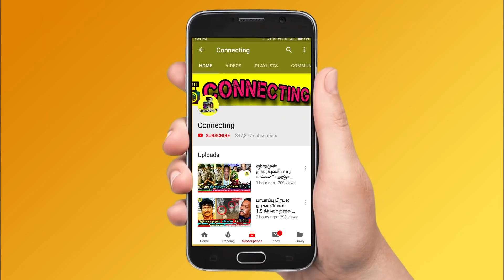தாமரை தான் Title Winner - Priyanka? பாலா -க்கு நடந்த சதி ! Bigg Boss Ultimate Grand Finale ! Hotstar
தாமரை தான் Title Winner - Priyanka? பாலா -க்கு நடந்த சதி ! Bigg Boss Ultimate Grand Finale ! Hotstar ! Simbu ! STR ! Live Hotstar ! Freeze Task ! 6th April 2022 - Promo 1 | BB Ultimate | 6th April 2022  - Promo 2 | BB Ultimate | 6th April 2022  - Promo 3 | Bigg Boss Ultimate Day 49 – Promo | Bigg Boss Ultimate 24x7 | Bigg Boss Ultimate live streaming | BB Ultimate | BB Ultimate 24x7 | BB Ultimate | Bigg Boss ultimate voting result today ! Abhirami evicted | Bigg Boss Ultimate - Abhirami eliminated | Bigg Boss Ultimate - Abhirami first interview after eviction | Bigg Boss Ultimate - Abhirami Venkatachalam first interview after elimination ! Bigg Boss Ultimate  - Abhirami first live video after eviction | Bigg Boss Ultimate - Abhirami Venkatachalam first live video after elimination ! Simbu praise balaji for his talkings with thamarai and julie ! Simbu angry on balaji and Abhirami ! Simbu latest about bigg boss ultimate ! balaji sad in the night after Abhirami and niroop fight ! Balaji feeling down after Abhirami and niroop fight ! Balaji vs Abhirami ! Balaji vs niroop ! Balaji vs suruthi ! Balaji vs thamarai ! Balaji vs Julie

Rio Raj came in to bigg boss ultimate house and evict thamarai selvi in mid week eviction